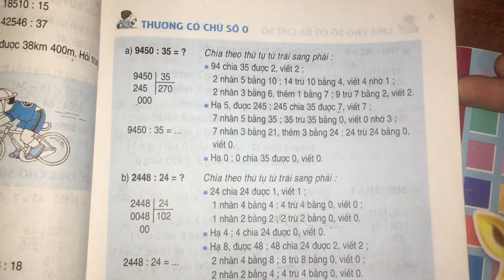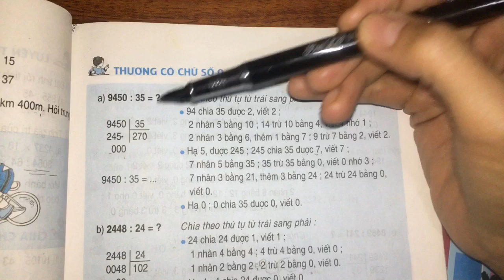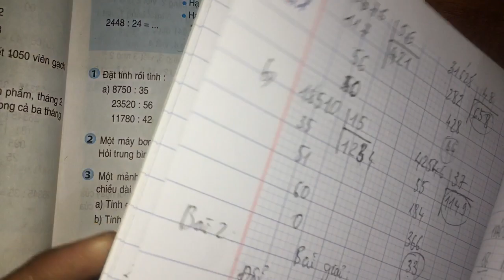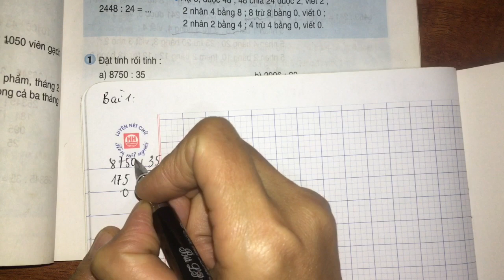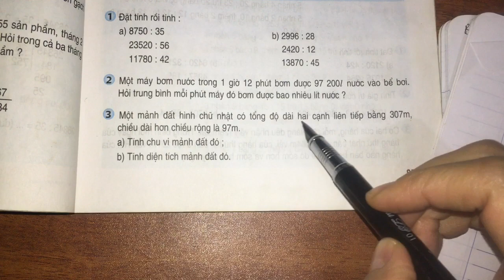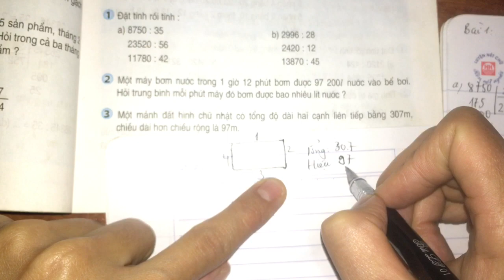Thương có chữ số 0 (trang 85)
Toán lớp 4 trang 85 thương có chữ số 0